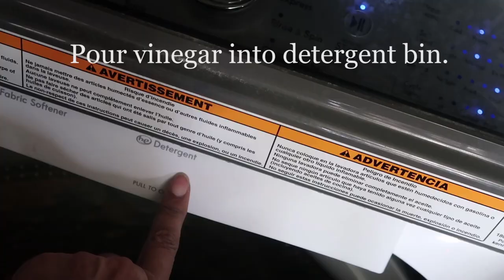Traditional Homemaking for Today's Homemaker | New Channel Trailer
Do you have a home to manage and you often feel overwhelmed and unsure? Then you're in the right place because I teach Traditional Homemaking for Today's Homemaker. This New Channel Trailer shows you what to expect - tips on cooking, cleaning, laundry, and related health care issues. homemaker traditionalhomemaking thisandthatwithdenisejordan

About this video: In Traditional Homemaking for Today's Woman | New Channel Trailer, Denise Jordan of This and That with Denise Jordan tells you what you can expect to find on this channel -- traditional homemaking tips for today's woman. Video content includes cooking, cleaning, laundry, and related health care issues.

My Curtis Stone 13 piece cookware set

This and That with Denise Jordan is a family friendly, life style channel that teaches traditional homemaking to today's woman. That being said, she addresses cooking, cleaning, laundry, planning, and health and beauty.

Take a look at Laundry Day | Persil Proclean Challenge | Persil Laundry Detergent at the following

See my 30 day decluttering series on This and That with Denise Jordan at this